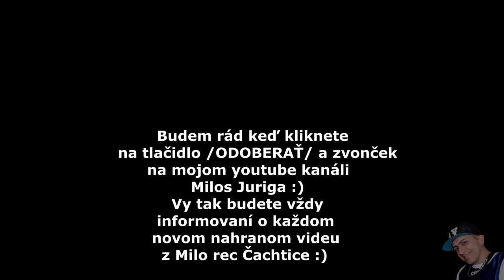Extrem band - Dikav tut me ( cover )